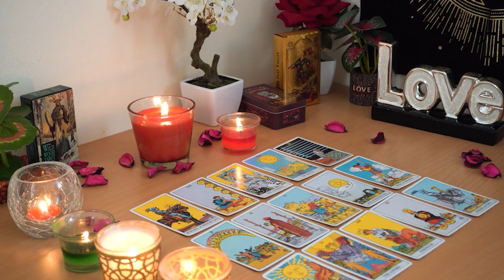ARIES💘 They Are Scared of Losing You, Obsessed with Keeping You. Aries Love Reading